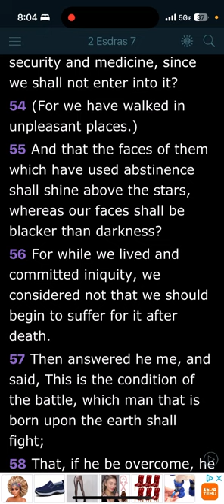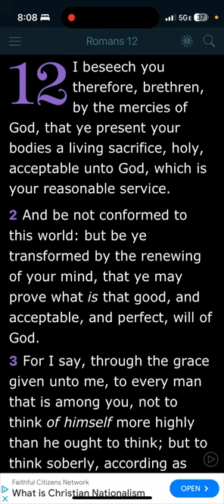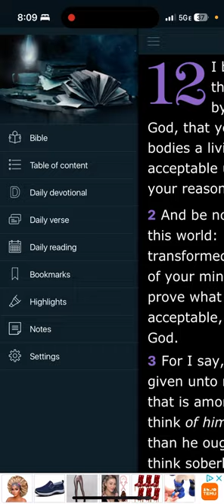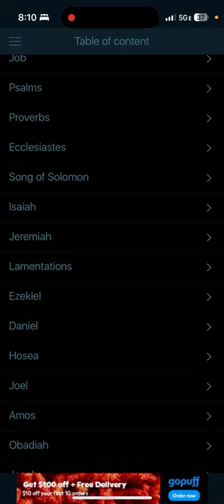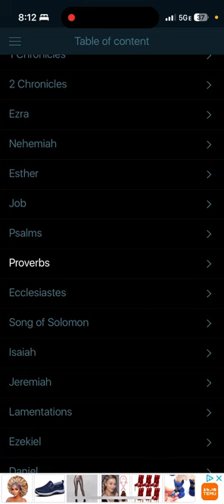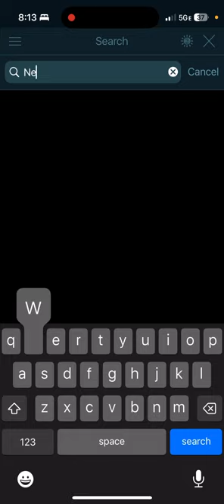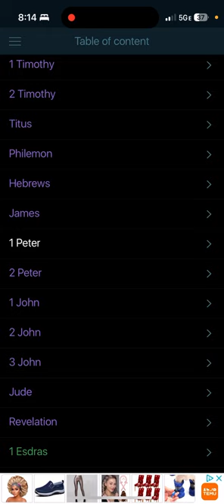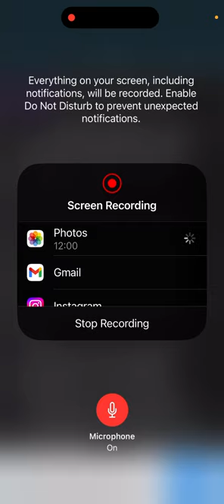The journey of becoming